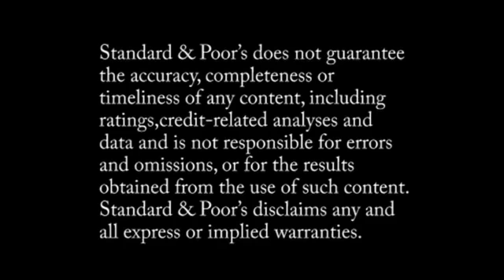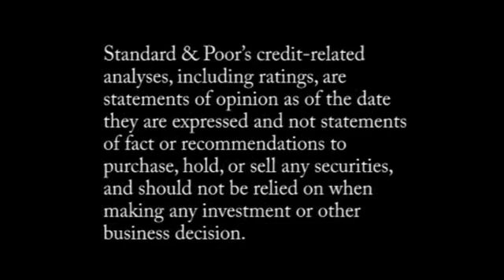Will PFI Debt Investors Catch A Cold From The Financial Str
National Health Service trusts in the U.K. face mounting pressure as they seek to deliver savings of more than 4% per year against a backdrop of structural reforms that could affect the predictability of future revenues. In this CreditMatters TV segment, Standard & Poor's Associate Director Hugo Foxwood discusses the key credit issues related to the financial pressures currently facing the NHS, and the potential consequences for rated hospital Private Finance Initiative (PFI) projects.